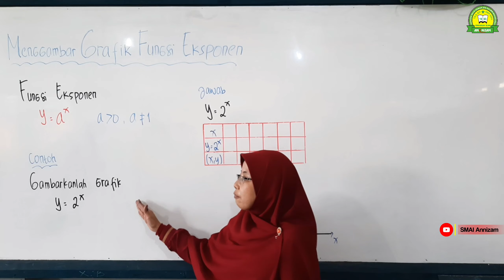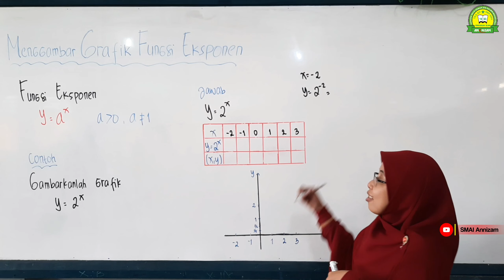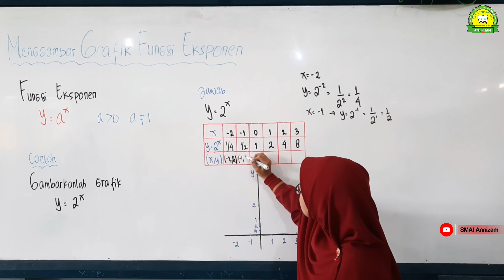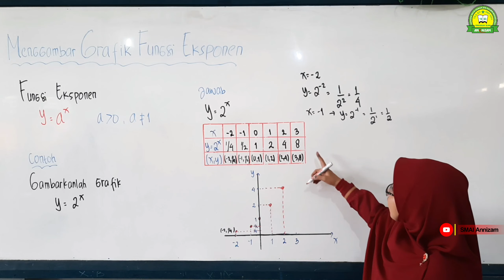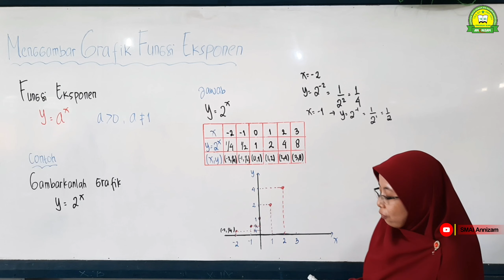Menggambar Grafik Fungsi Eksponen || Matematika - Kelas 10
Video pembelajaran kali ini berisi Materi Pelajaran Matematika kelas 10 SMA/MA/SMK/MAK

SMA ISLAM AN NIZAM, UNGGUL - CERDAS - ISLAMI